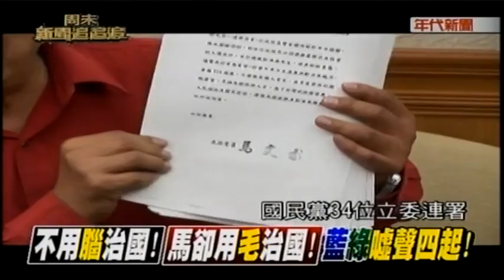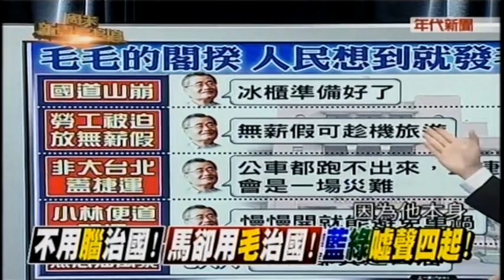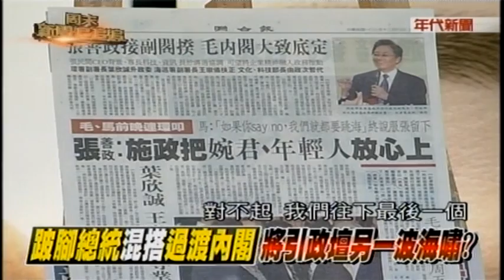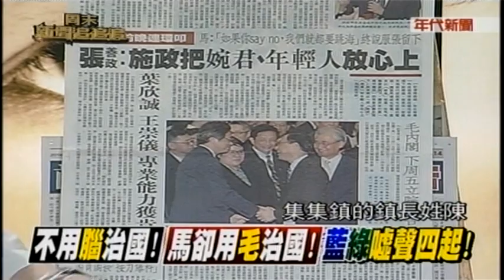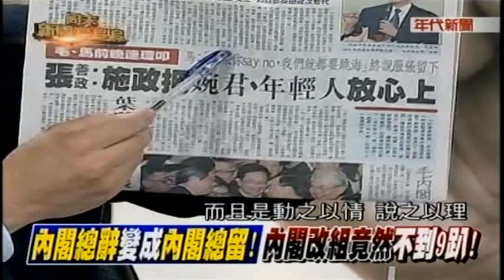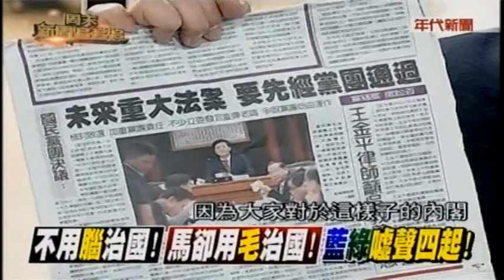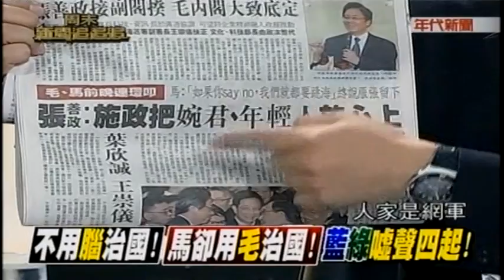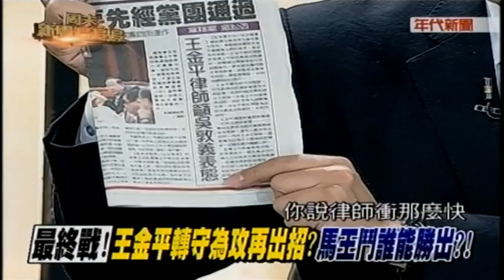12062014 週末新聞追追追 不用腦治國! 馬卻用毛治國! 藍綠噓聲四起! 毛治國組閣 藍委再轟馬:2016政權送直接給民進黨 地方包圍中央! 綠強攻! 藍無力反擊? 2016恐政黨輪替?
12062014 週末新聞追追追 / 不用腦治國! 馬卻用毛治國! 藍綠噓聲四起! 毛治國組閣 藍委再轟馬:2016政權送直接給民進黨 地方包圍中央! 綠強攻! 藍無力反擊? 2016恐政黨輪替? - Serving oversea Taiwanese viewers worldwide.